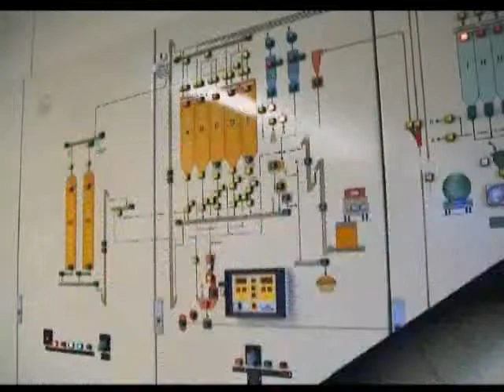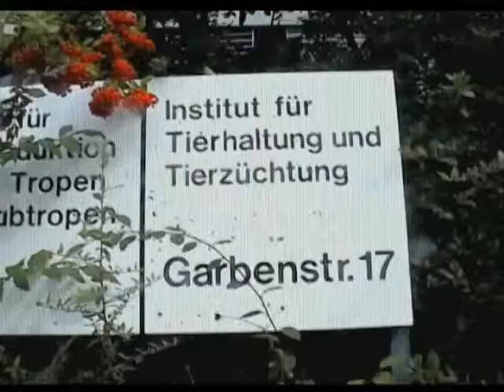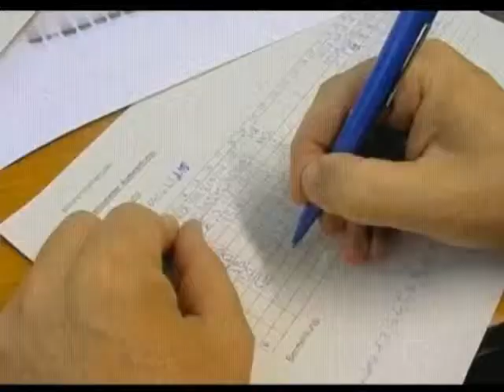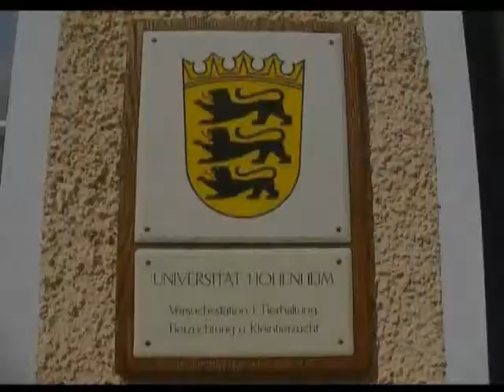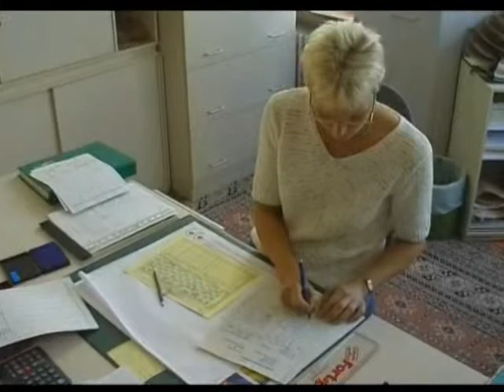Der Untere Lindenhof Teil 2.flv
Vorstellung der Bereiche Betriebstechnik,Kraftfutterzentrale,Labor,
Versuchstechnik,Ländliche Hauswirtschaft und Verwaltung